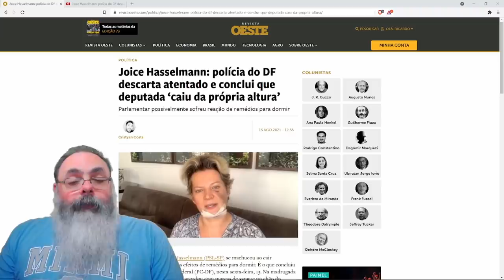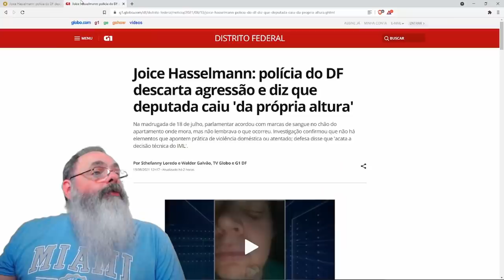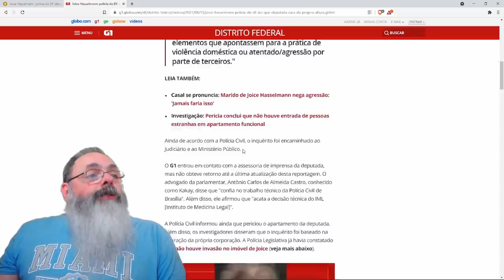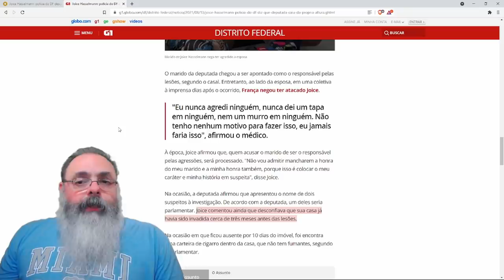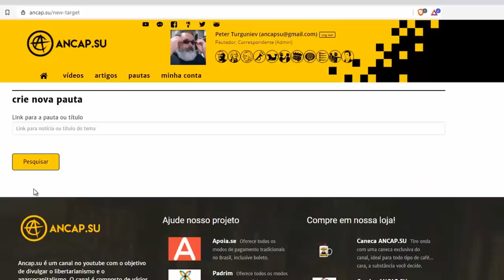Polícia do DF conclui que Joice Hasselman caiu